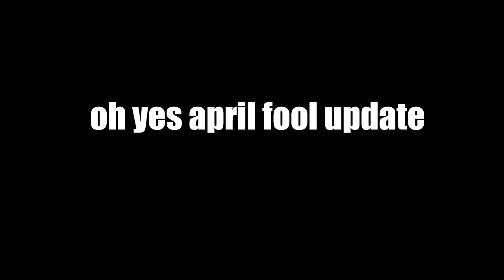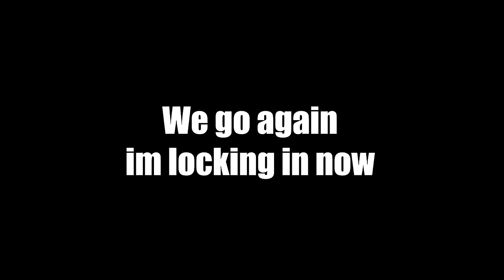TDS Skibidi toilet mode.exe (Roblox)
Skibidi is love Skibidi is life

music
Metallic Madness Zone Act 2 - Sonic Mania [OST